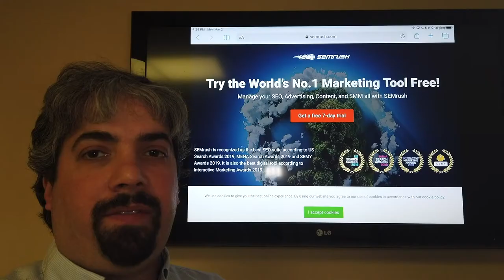Martha van Berkel On Structure Data Adoption & How Schema Helps With Google Rankings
Martha van Berkel is the CEO of Schema App, which is a platform that does structured data and schema at scale. She worked at Cisco for 14 years starting at the beginning doing customer support, then to product management and then doing higher level things there. Then she left Cisco to start her own thing and has grown that company to a team of 16 people and growing.

2:57 - The Growth Of Schema Adoption
4:20 - Structured Data Drives Better Results
5:10 - Schema Helps With Google Rankings
5:35 - How Can Google Improve Structured Data

The market is finally ready for structured data she said. Google keeps pushing it, and it is no longer something that site owners are putting on the sidelines. It is an important piece of all web sites that are getting attention and resources from site owners. We discussed a bit about the earlier days of structured data adoption and how exciting it is now to see things explode with it.

Martha added that similar to BERT, it is about providing enough context for not just searchers but your web site visitors to improve conversions overall on your web site. Driving better, more relevant traffic, that converts.

While Google said structured data does not directly help with rankings, she said based on her data and her clients, it does help her clients get ranked. In one case, it was an average nine-position improvement. But she won’t argue with Google on that.

She would also love to see improvements with the service structured data. Also she would like to see the review rich snippets come back and reverse their stance on that. Martha would also love to see voice search data in Google Search Console. We then talked a bit more about the review schema change. She said the intent behind it is good but she feels there should be more of a middle ground for that.

You can follow Martha on Twitter at @marthavanberkel and on schemaapp.com.